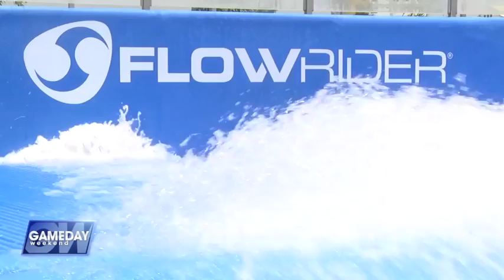Gameday Weekend | Season 3 | EP 5 | Flowboarding